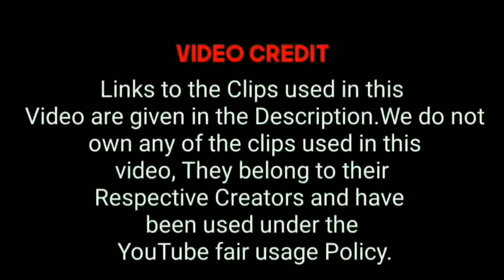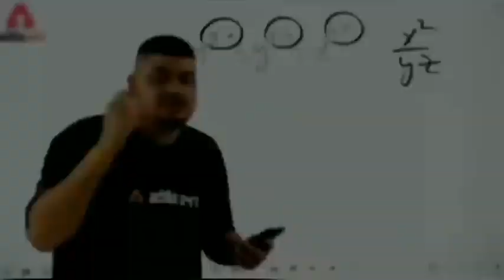Wah Kya scene hai 🤣🔥 Ashleel Hai Babaji 😂 🔥 Dank Indian Memes Trending Memes Compilation